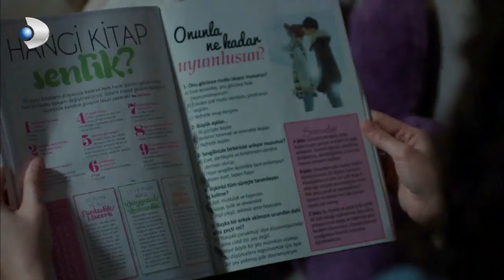Zeynep, Kerem'e Karşı Olan Duygularını Saklayamıyor! - Güneşi Beklerken Özel Bölüm